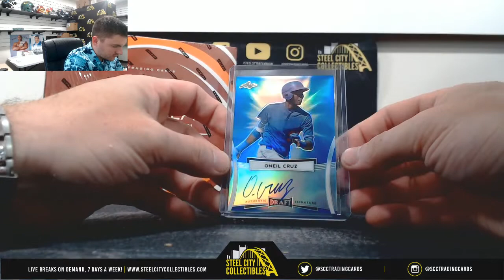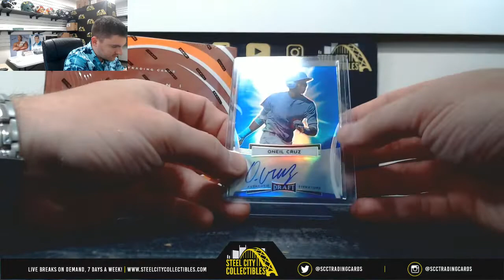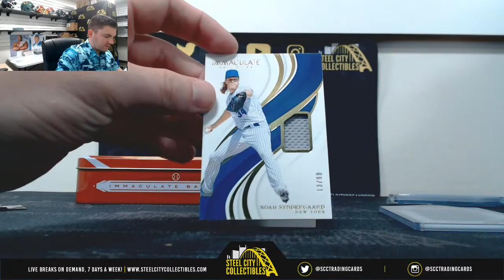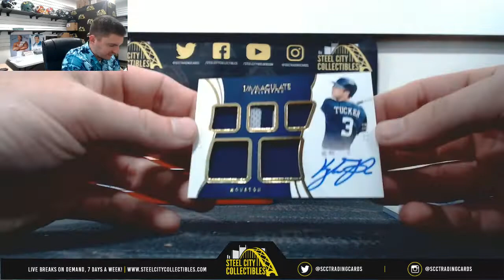2019 Panini Immaculate BB & 18 Leaf Metal Draft Live Break - Seth D